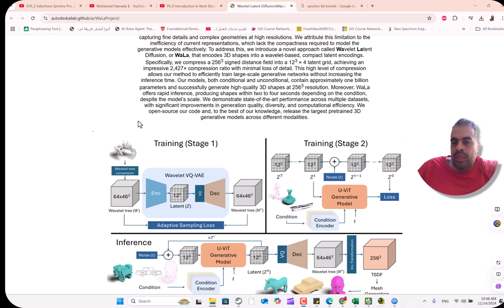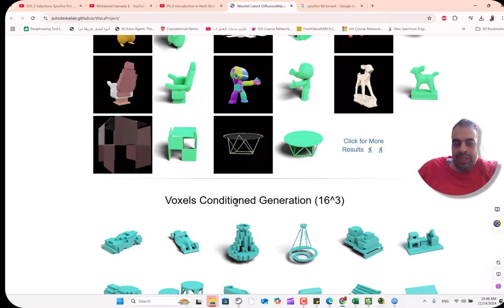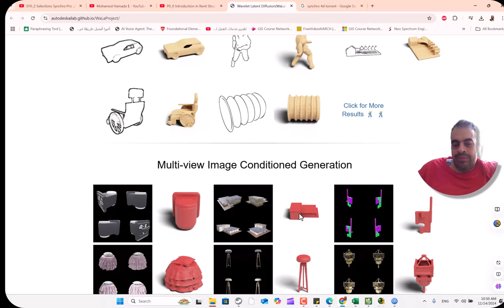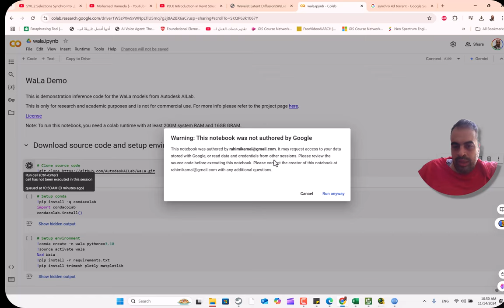Wavelet Latent Diffusion WaLa نموذج توليدي ثلاثي الأبعاد بمليار معلمة مع ترميزات موجات مضغوطة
تتطلب النماذج التوليدية ثلاثية الأبعاد كبيرة الحجم موارد حسابية كبيرة ولكنها غالبًا ما تفشل في التقاط التفاصيل الدقيقة والأشكال الهندسية المعقدة بدقة عالية. ونعزو هذا القيد إلى عدم كفاءة التمثيلات الحالية، والتي تفتقر إلى الاكتناز المطلوب لنمذجة النماذج التوليدية بشكل فعال. لمعالجة هذه المشكلة، نقدم نهجًا جديدًا يسمى Wavelet Latent Diffusion، أو WaLa، والذي يشفر الأشكال ثلاثية الأبعاد في ترميزات كامنة مضغوطة تعتمد على الموجات. على وجه التحديد، نقوم بضغط حقل مسافة 2563 موقعة في شبكة كامنة 123 × 4، مما يحقق نسبة ضغط مذهلة تبلغ 2427 × مع الحد الأدنى من فقدان التفاصيل. يسمح هذا المستوى العالي من الضغط لطريقتنا بتدريب شبكات توليدية واسعة النطاق بكفاءة دون زيادة وقت الاستدلال. تحتوي نماذجنا، سواء المشروطة أو غير المشروطة، على ما يقرب من مليار معلمة وتولد بنجاح أشكالًا ثلاثية الأبعاد عالية الجودة بدقة 2563. علاوة على ذلك، يوفر WaLa استدلالًا سريعًا، حيث ينتج أشكالًا في غضون ثانيتين إلى أربع ثوانٍ حسب الحالة، على الرغم من حجم النموذج. نظهر أداءً متطورًا عبر مجموعات بيانات متعددة، مع تحسينات كبيرة في جودة التوليد والتنوع والكفاءة الحسابية. نحن نجعل المصدر مفتوحًا لشفراتنا، وعلى حد علمنا، نصدر أكبر نماذج توليدية ثلاثية الأبعاد مدربة مسبقًا عبر وسائط مختلفة.

نظرة عامة على بنية شبكة WaLa وعملية التدريب المكونة من مرحلتين وطريقة الاستدلال. أعلى اليسار: تدريب المشفر التلقائي للمرحلة 1، وضغط تمثيل شكل شجرة الموجات (W) في مساحة كامنة مضغوطة. يمين: تدريب الانتشار الشرطي/غير الشرطي. أسفل: خط أنابيب الاستدلال، الذي يوضح أخذ العينات من نموذج الانتشار المدرب وفك تشفير المساحة الكامنة المأخوذة في شجرة الموجات (W)، ثم في شبكة.

❤️ روابط التواصل
✅ انستجرام